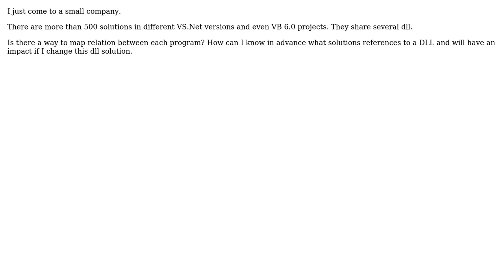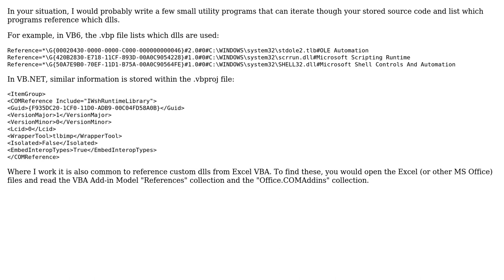Software Engineering: How to map references in different VB.Net solutions?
With thanks & praise to God, and with thanks to the many people who have made this project possible! | Content (except music & images) licensed under CC BY-SA | Music | Images & others | With thanks to user Mike user Horaciux user gnat and the Stack Exchange Network Trademarks are property of their respective owners. You are responsible for your own actions.